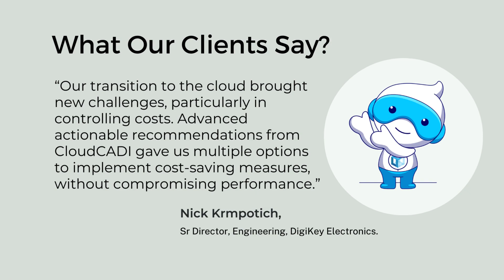CloudCADI now in Azure Marketplace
We're thrilled to announce that CloudCADI, our flagship cloud optimization solution, is now accessible to Microsoft Azure customers worldwide directly through the Azure Marketplace.

Now businesses can effortlessly optimize their cloud spend with CloudCADI while harness the scalability, reliability, and agility of Azure to drive application development and shape their business strategies.

Start optimizing your cloud spend with just a few clicks.

Currently CloudCADI is available as Enterprise Annual licensing as well as Azure Managed App (Private Offer). Following our numerous client requests and adhering to our commitment to enhancing accessibility and convenience for our users, our team has worked tirelessly to make CloudCADI available as a 'Public Offer’ with monthly subscriptions.

Ready to optimize your cloud spend with CloudCADI on the Azure Marketplace?